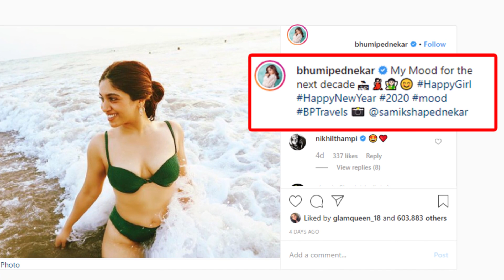Bhumi Pednekar is a 'mood' | Exclusive as she wears emerald green bikini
Bhumi Pednekar wears emerald green bikini